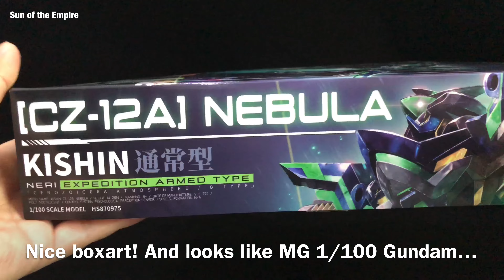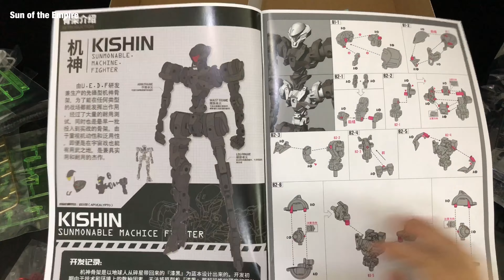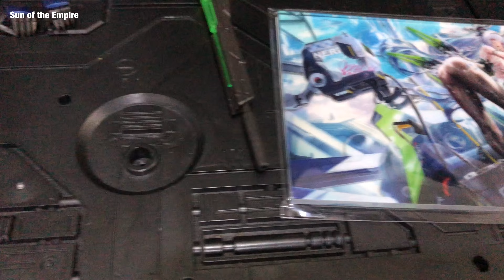Howling Star x Cross Core CX-12A Kishin - Nebula - Neri Expedition Armed Type Q.Review386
Also check my Selected Toys:

Dynamic Base Display Stand Bracket for 1/6 1/9 1/12 Scale Action Figure